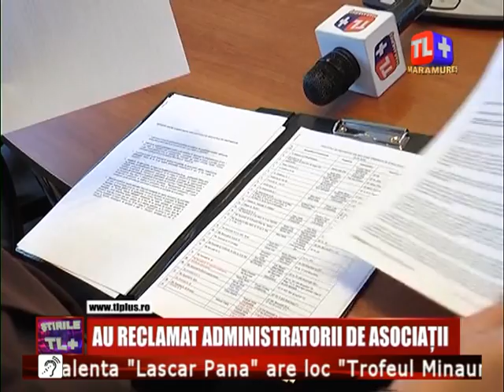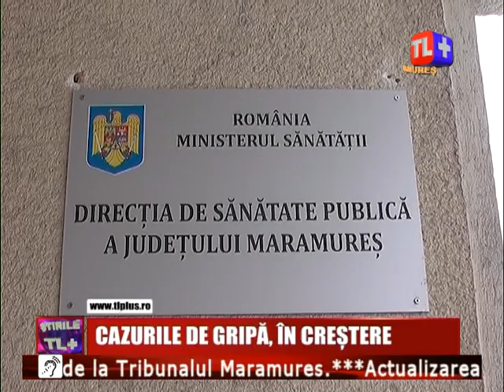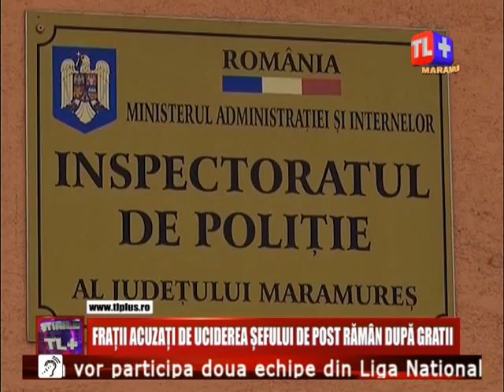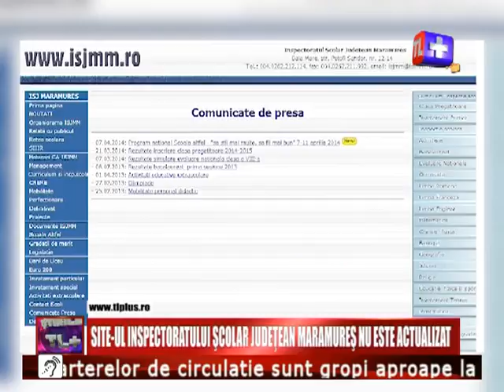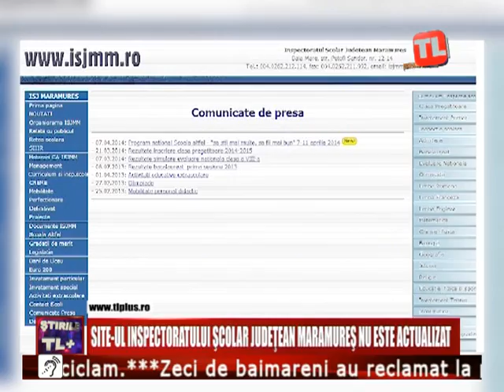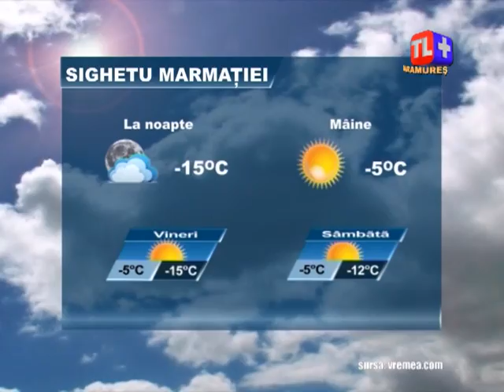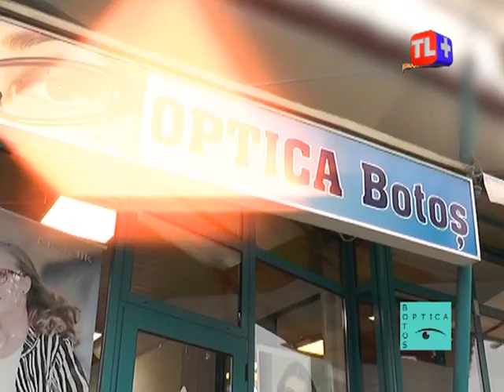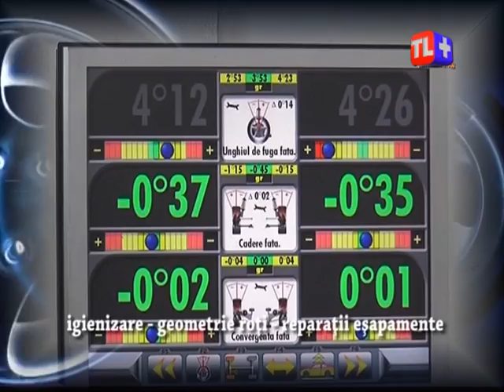JURNAL ȘTIRI - 18 IANUARIE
Inregistrarea jurnalului de stiri din 18 ianuarie.
Prezentatoare: Mica Svab.